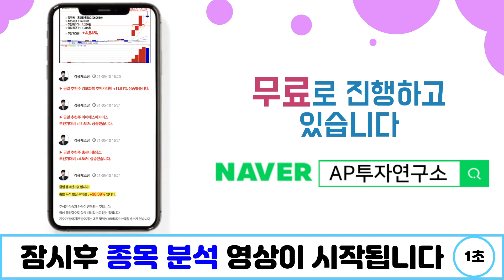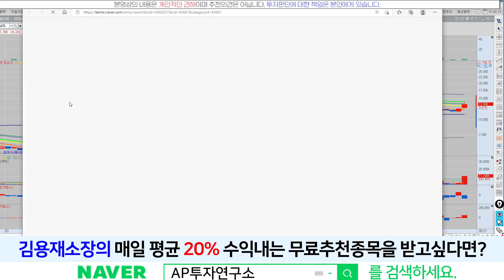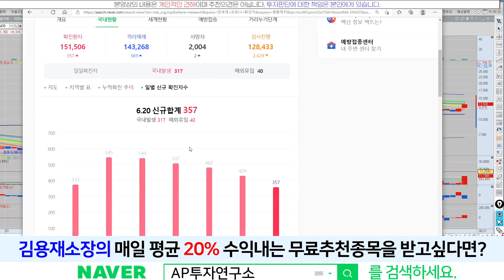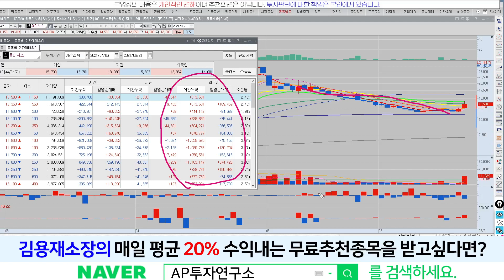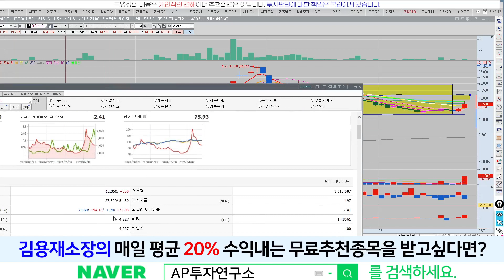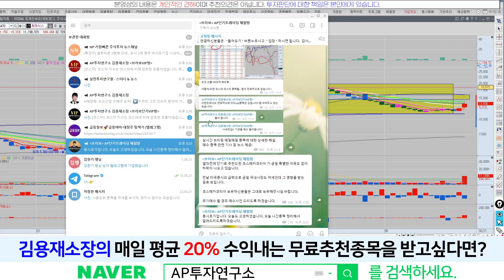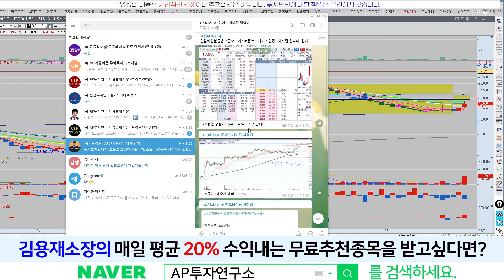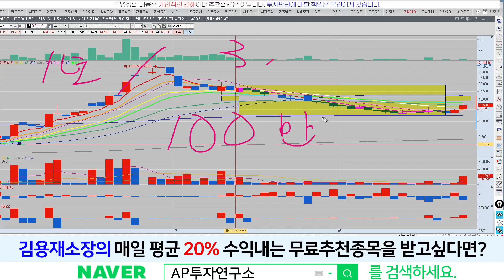휴마시스(205470) - 대장 나가신다!! 길을 비켜라!!